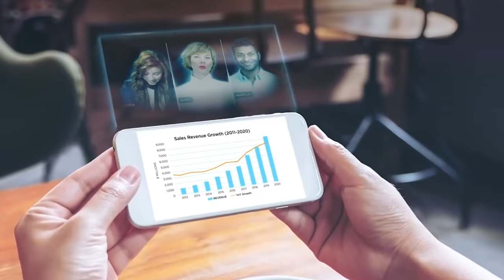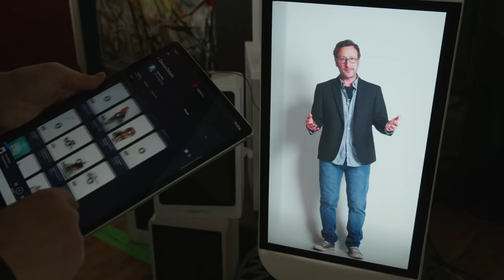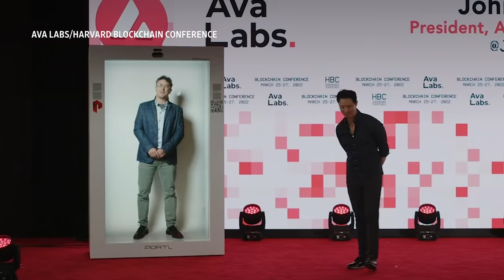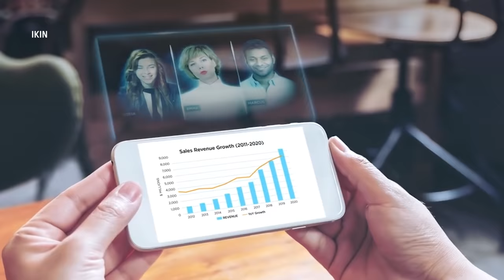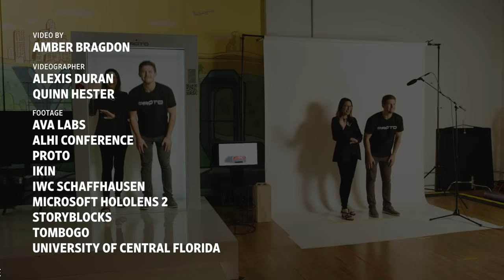Could 3-D Holograms Replace Zoom Work Calls? | WSJ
Hologram technology has long been featured in science fiction movies. Now the 3-D light projections are popping up in workplaces around the world. Holograms have continued to gain momentum  since the pandemic with companies like Proto and Ikin growing in popularity as the demand for immersive remote experiences grows. But how far along is the tech and can it be used in everyday interactions?

WSJ explores why some companies are exploring their use in different fields like medicine, education, entertainment and engineering.

0:00 Hologram technology’s potential applications
1:20 The current hologram industry
2:50 Hologram firms Proto and Ikin
5:48 Can holograms be used in daily interactions?